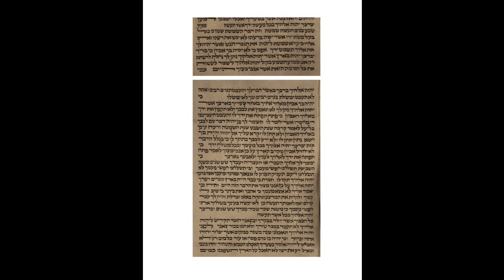1st Aliyah, Deut 15,1-3